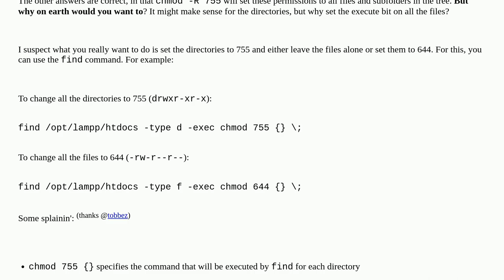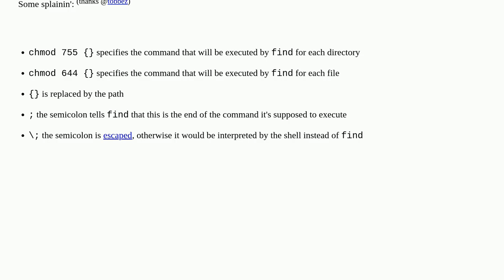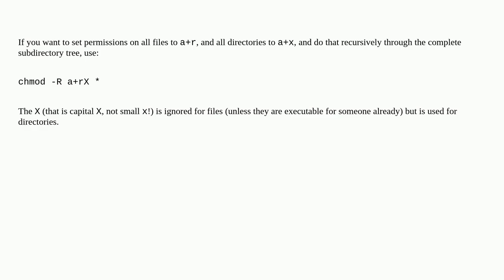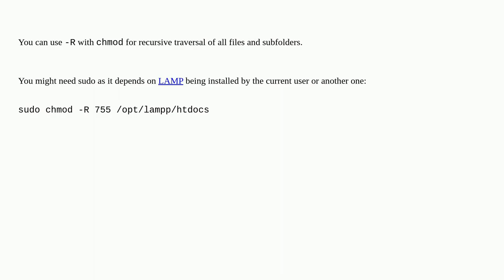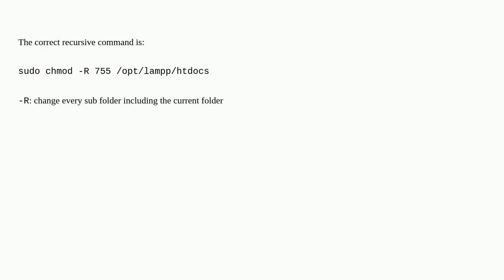How do I change permissions for a folder and its subfolders/files?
A special thanks goes out to the community

  linux chmod directory permissions